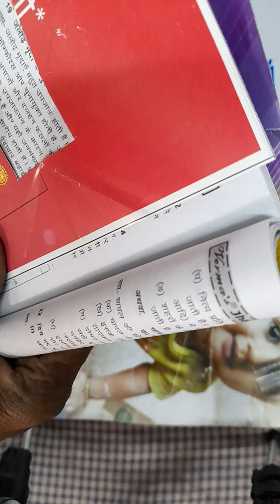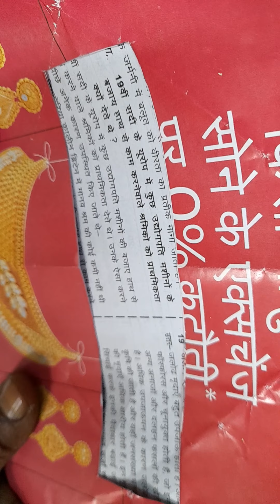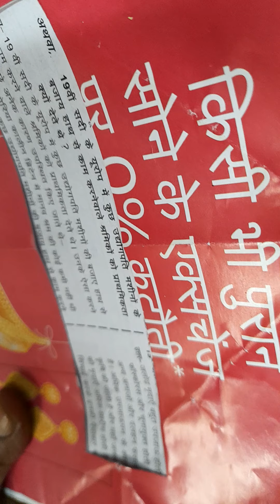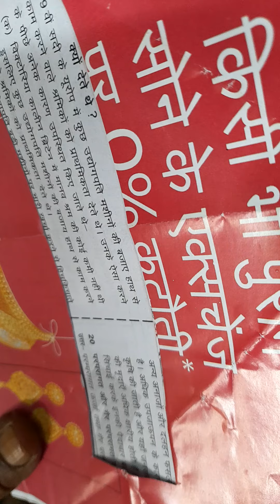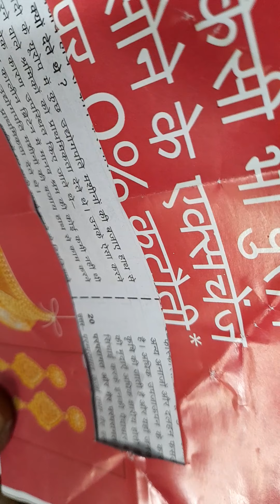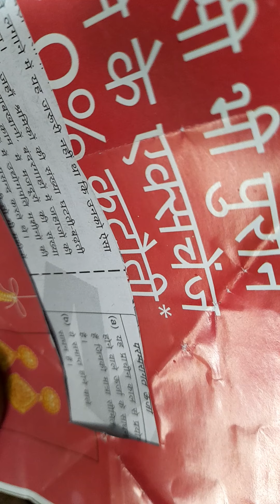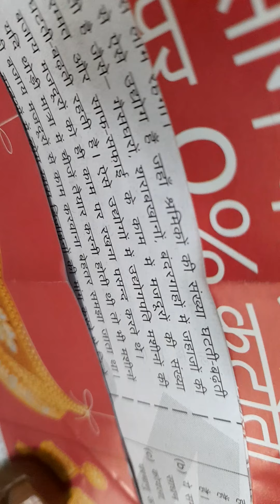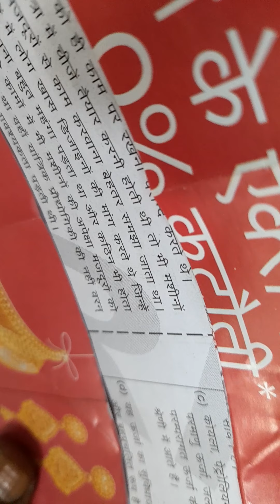जैक बोर्ड बर्मा टुडे इतिहास के प्रश्नों के हल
उन्नीसवीं सदी के यूरोप में कुछ उद्योगपति मशीनों के बजाय हाथ से काम करने वाले श्रमिकों को प्राथमिकता क्यों देते थे